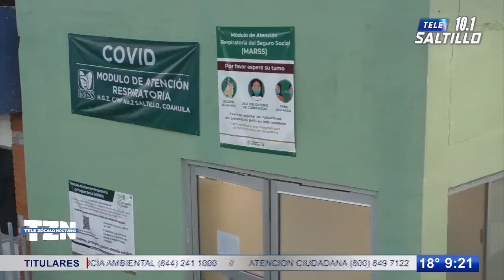Se entera de infidelidad de su pareja y atenta contra su vida ingiriendo raticida